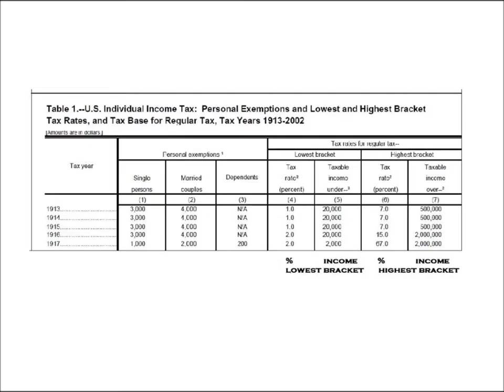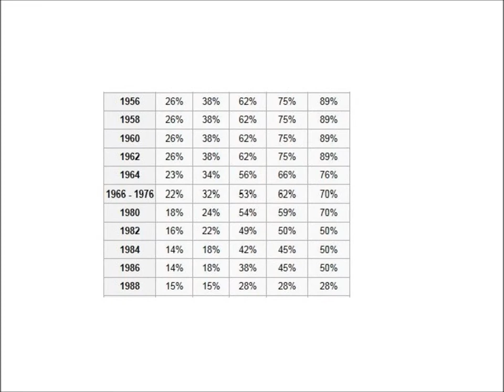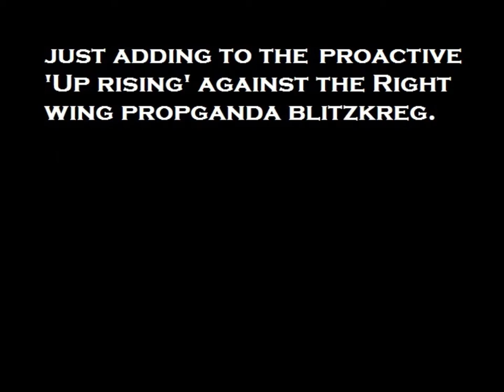Taxing the rich more - is it new socialism?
The IRS has taxed the people on a sliding scale since the very beginning -1913.
A graduated tax rate is nothing new.
So why now is it a communist plot?